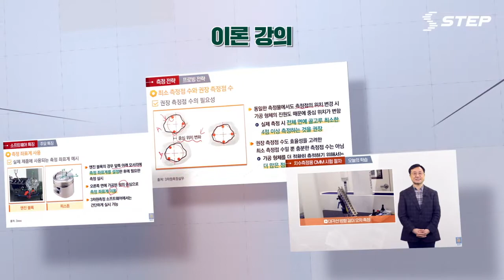[STEP] 기계가공을 위한 3차원측정 응용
기계가공, 정밀측정, 품질관리 3차원측정의 기본 개념 및 원리에 대해 학습해보세요!